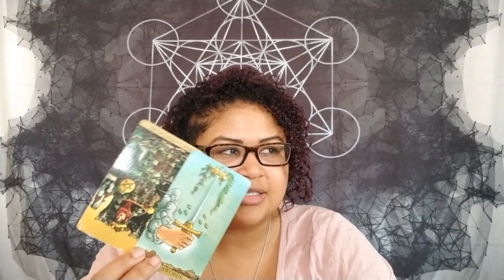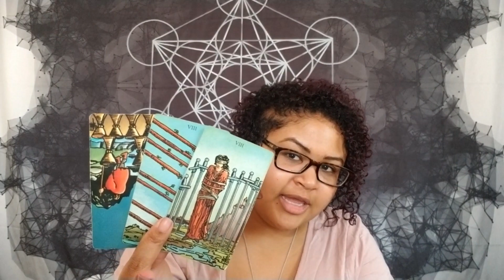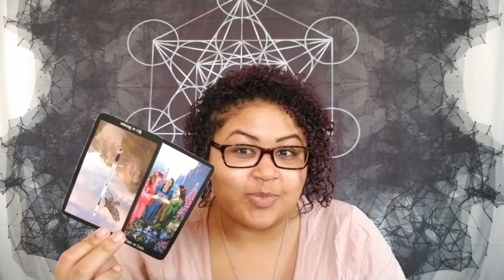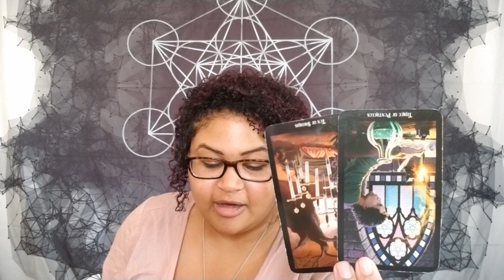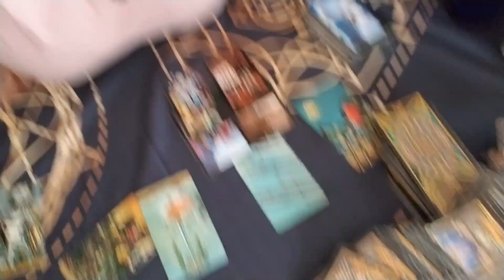Sagittarius: Redemption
Check-in Tarot Card Reading: Sagittarius

Welcome to WaterBaby Tarot presented by Bomispirit Inc.

(PLEASE NOTE: REGARDLESS OF WHEN YOU SIGN UP AS A PATRON, YOU WILL BE BILLED THE 1ST OF EVERY MONTH. SO IF YOU WANT TO SIGN UP BUT IT IS TOWARDS THE END OF THE MONTH, I SUGGEST WAITING UNTIL THE FOLLOWING MONTH)

Bomispirit Inc is the sole author and, at all stages of completion, the sole and exclusive owner of this video, including, without limitation, all ideas, suggestions, themes, plots, stories, characterizations, dialogue, titles and other material, whether fixed in a tangible medium of expression or otherwise, at any time heretofore or hereafter created or contributed by Bomispirit Inc which in any way relate to the video or to the material on which the video is based, and all right, title and interest therein (collectively, the “Material”).  Bomispirit Inc will take all action it deems necessary and/or appropriate to protect and enforce its rights in the Material.